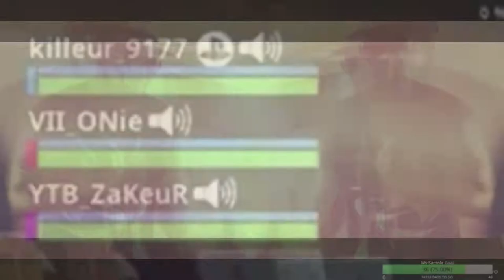[ RÉACTION ] ATTACK ON TITAN SAISON 3 EPISODE 11 ! L’HISTOIRE DU PÈRE EREN ! 🔥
Planning / Youtube

 Lundi Mangas Attaque des Titan : 21H00
Mardi Gameplay : 17H15
Mercredi Gameplay : 14H30
Jeudi Gameplay : 17H15
Vendredi Vidéo Détente : 17h15
Samedi Mangas : 17h15

///ZaKeuR InSanity\\\
Principalement suR Twitter